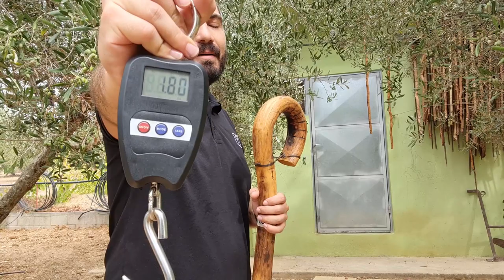Κρητικά Μπαστούνια που ξεχωρίζουν! Μήπως ήρθε η ώρα να βρούμε το δικό σου; | katsounes.gr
Κρητικά Μπαστούνια - κατσούνες που ξεχωρίζουν, για ξεχωριστούς ανθρώπους!
Σε αυτό το βίντεο σας παρουσιάζω τρεις τελείως διαφορετικές μεταξύ τους κρητικές κατσούνες για να καλύψω κάθε σας ανάγκη!

00:27
Κατσούνα 1:  Από ξύλο πρίνου με διπλό κλειστό γύρισμα. Ύψος 1, 34 μ και βάρος 900 γρ

03:07
κατσούνα 2: Σκαλιστό τελείωμα φίδι, από ξύλο πρίνου, 950 γραμμάρια και ύψος 1,30 μ

05:08
κατσούνα 3: Στιβαρού τύπου κατσούνα με ύψος 1,45 και βάρος 1800 γρ

Μήπως ήρθε η ώρα να βρούμε το δικό σου; | katsounes.gr

Δείτε το βίντεο και στείλτε μας μήνυμα για να την αποκτήσετε!

✅ Υψηλή ποιότητα κατασκευής
✅ Ιδιαίτερες και ξεχωριστές (με τη δική μας σφραγίδα κι εγγύηση)
✅ Στέλνονται σε όλη την Ελλάδα και με αντικαταβολή

Κρητικές βέργες - μαγκούρες φτιάχνονται στο χέρι με περίσσιο μεράκι.

Special handmade walking stick, made in Crete Island
📨 Για τιμές και διαθεσιμότητα, ρωτήστε μας μέσω μηνύματος, η καλέστε μας στο 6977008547 ☎